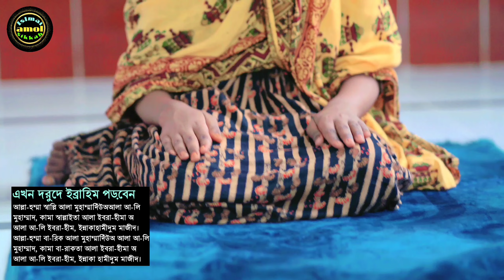মা-বোনদের এশারের সুন্নত নামাজ পড়ার নিয়ম | আসর নামাজ কত রাকাত | esar namaz porar niyom